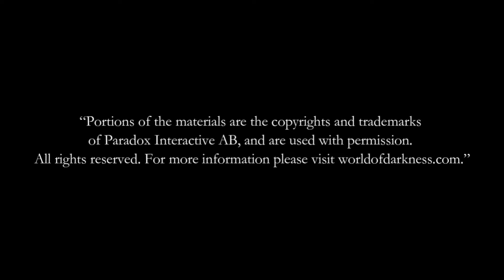SVBN Crew chat why go V5?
Welcome to SVBN Crew VLOG

In this video join Mark and Mr B talk about why it was decided to move the LARP development from V20 to V5.

Welcome Kindred, we are your game crew, we are SVBN!

For more information on Southampton Vampire By Night please go to.